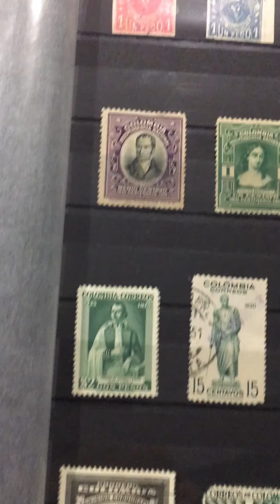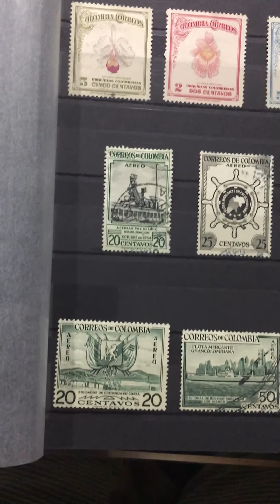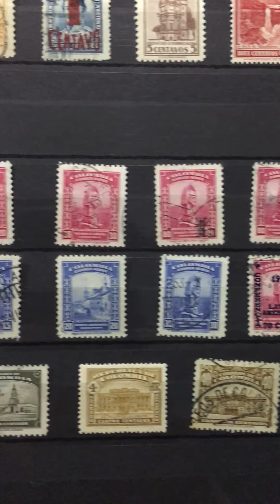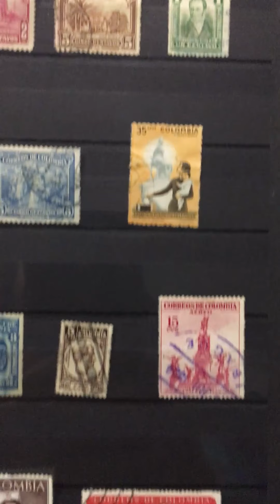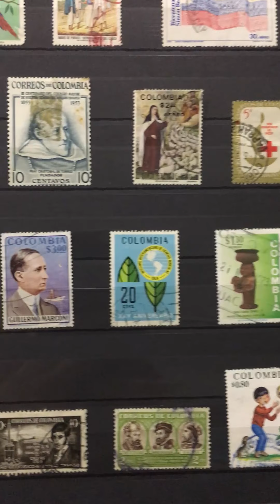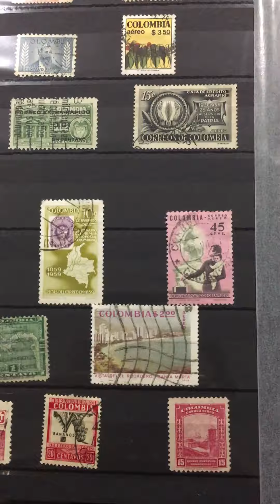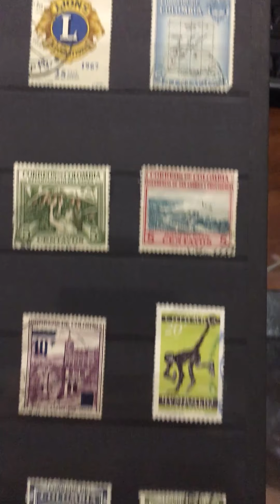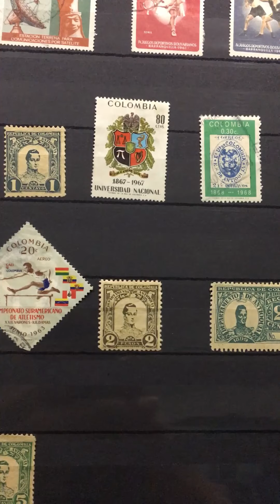HERMOSA COLECCIÓN ESTAMPILLAS DE COLOMBIA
COLECCION DE ESTAMPILLAS DE COLOMBIA